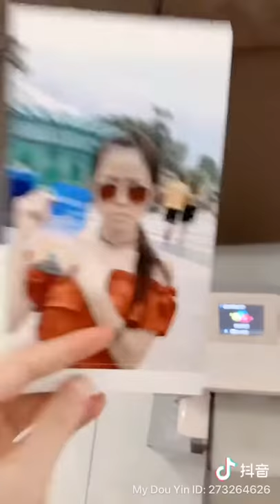During Quarantine - Canon Selphy CP1200 printer -tik tok songs-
What to do at home? Home Quarantine- printing photos with my Canon Selphy CP1200 Printer - Tik tok songs 欧若拉